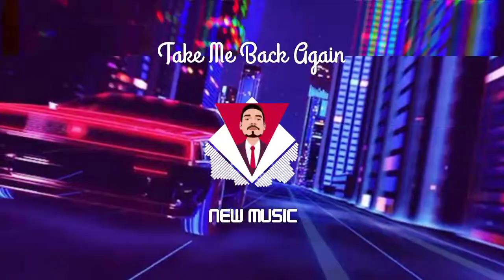Take Me Back Again -(8D Audio)-(New Music)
Support NEW8DMUSC Channal:
UPI:
G-pay : sandip.rock2013@okaxis Take Me Back Again -(8D Audio)-(New Music)
Take Me Back Again#

Lyrics:
and all that I know
is taking it slow
is something I don’t
I jump and I hope
I grab on the rope
I climb and I go
I find something more
I wish you could know
all the feelings that I have but you really don’t
and now I feel like I’m running from myself all the time
all these doubts keep on coming while I think that your mine
and this pain can be numbing I don’t think I’ll be alright
if you think that we’re nothing than I’m just wasting time

New Audio#
New Music#
8D Audio#
8D Music#

noncopyright music#noncopyright Audio#new music#new audio#